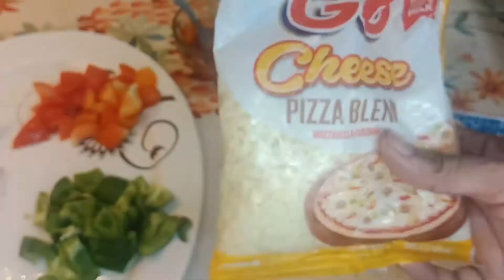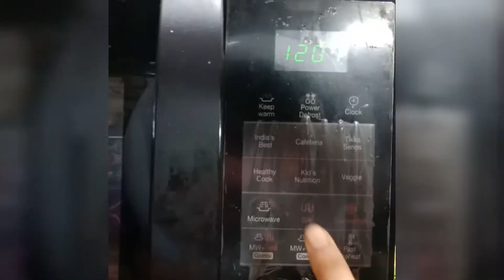Instant Pizza Recipe | Cheese Pizza Recipe | घर पर बनाएं मजेदार पिज़्ज़ा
Musician: @iksonmusic